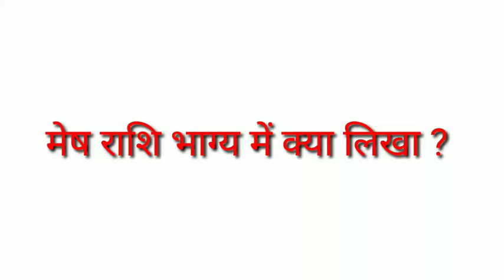mesh rashi june 2024 || aires horoscope june 2024 || mesh rashifal June